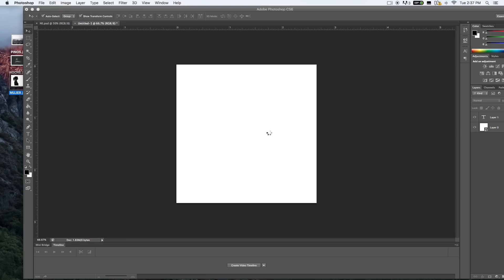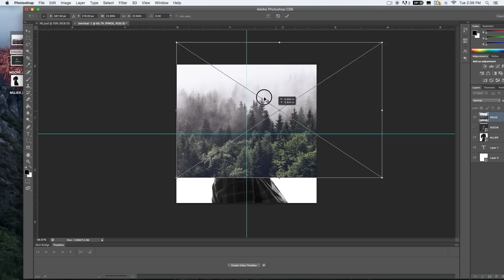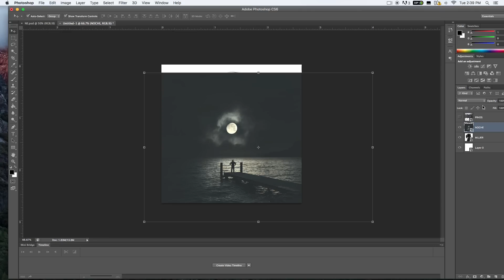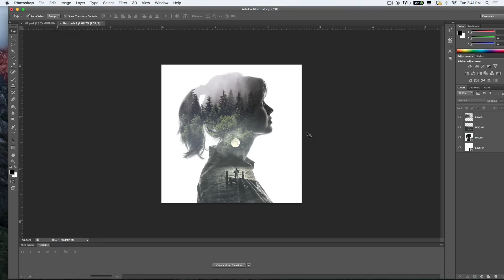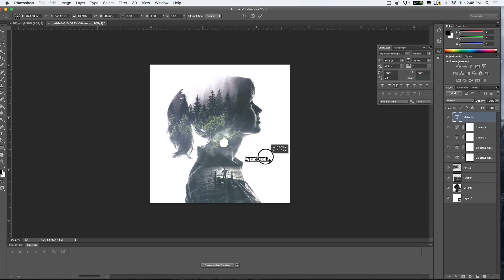Tutorial Creativo / PHOTOSHOP: DOBLE EXPOSICION / Double exposure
Para mas recursos y tutoriales sigue a SEBA en facebook
Usuario: Seba de Montreal